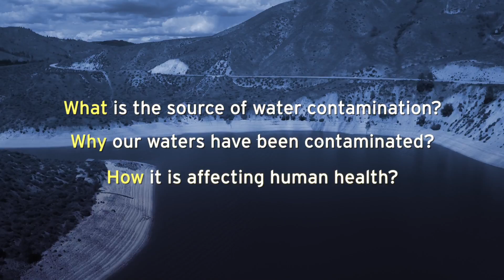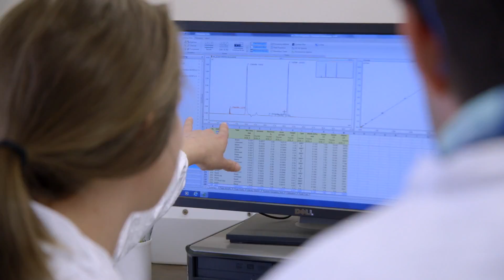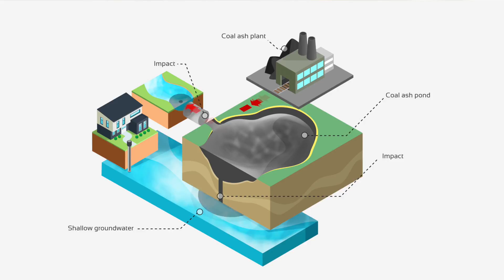Research@Nicholas: Coal Ash & Fracking Impacts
Duke Environment researcher Avner Vengosh studies the environmental and human impacts linked to coal ash and fracking wastewater.